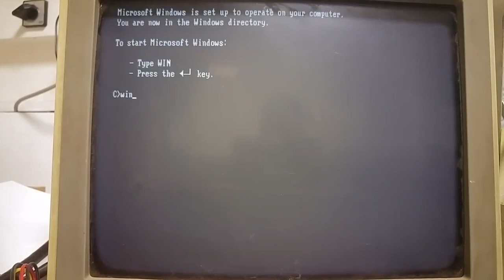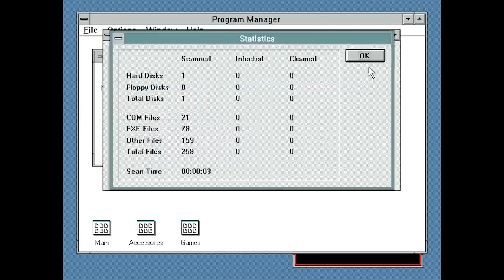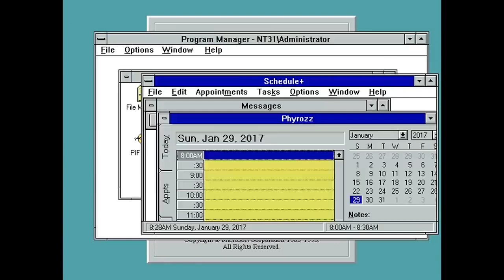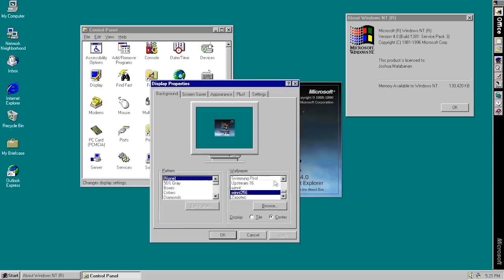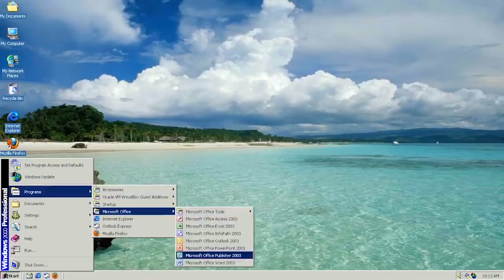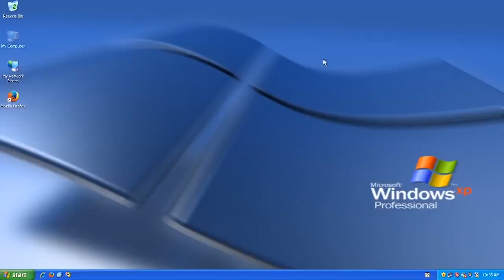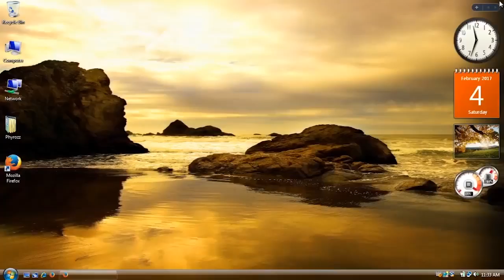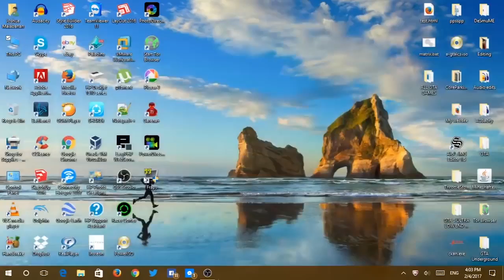Transformation of Windows from 1985 to 2020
Windows versions featured in this video (all ran on Virtualbox, except Windows 10):
- Windows 1.01 (0:12)
- Windows 2.03 (1:05)
- Windows 3.0 (1:44)
- Windows 3.1 (2:39)
- Windows NT 3.1 (3:20)
- Windows NT 3.51 (3:56)
- Windows 95 OSR 2.5 (4:36)
- Windows NT 4.0 SP6 (6:08)
- Windows 98 (7:03)
- Windows 2000 Professional SP4 (8:15)
- Windows ME (9:05)
- Windows XP Professional SP3 (10:06)
- Windows Vista Ultimate SP2 (11:05)
- Windows 7 Professional (64-bit) (12:21)
- Windows 8.1 (13:23)
- Windows 10 Build 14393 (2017 Update) (14:48)